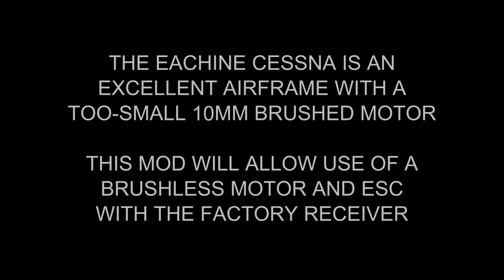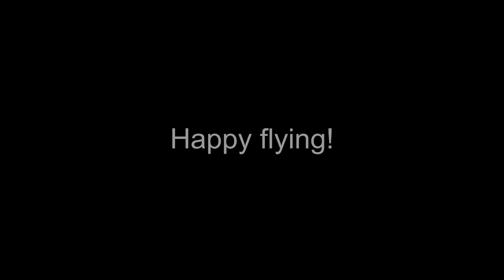Eachine Cessna - Brushless Convertor Test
Another brushless convertor test.  This time I am trying one of the V761 convertors with the factory receiver of the Eachine Cessna 550mm span aircraft.

This is a nice airplane that was stuck with a too-small 10mmm brushed motor.  These motors fitted in gear reduction drives work fine on the smaller and lighter micro planes, the Cessna is just too much for it and performance suffers.

A convertor would allow for fitting a more powerful direct drive brushless motor and really make the plane shine.  This test is to verify that the convertor is compatible with the factory Cessna receiver, as it was made for the 400mm Eachine / Volantex micro warbirds and has not been tested by the manufacturer on other aircraft.     NOTE that it does NOT work with Eflite receivers.

The convertor I used here, made by RCgroups forum member TheSTEVE is no longer being sold, but Laserbee of J. Bauer Electronics is making a new version with more features.  I used a pair of those in my X420 experiment.

Happy flying!